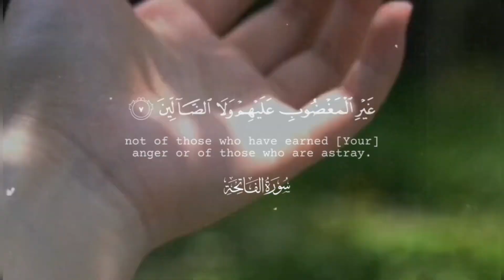Surah Fatiha • Muhammed Luhaidan